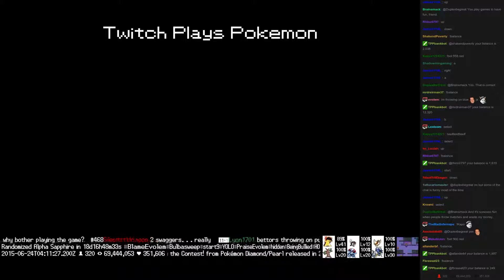Twitch Plays Pokémon Battle Revolution - Match #16637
Match #16637 [Blue: Tangrowth, Marshtomp, Huntail] vs [Red: Ludicolo, Walrein, Sandslash]